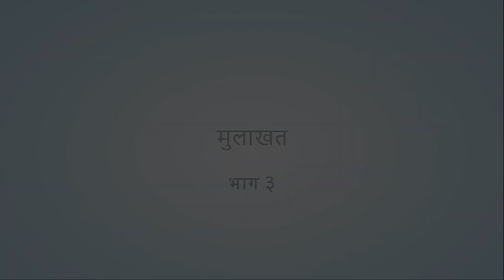FRE NIPUN BHARAT 01,Hindi Interview 03